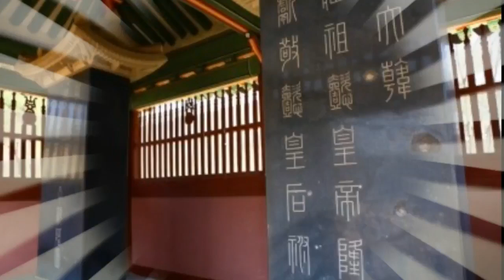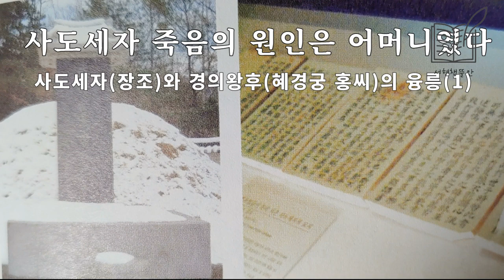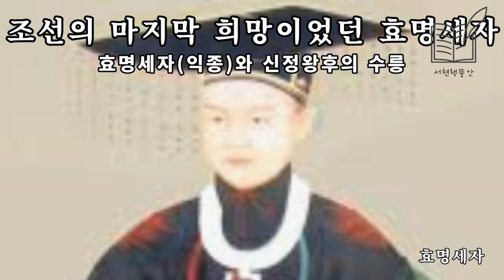인문학오디오북/ 조선왕릉의 비밀ㆍ한성희/ 조선 오백년 왕릉/ 사도세자의 죽음/ 잠잘 때 듣는/역사ASMR/ 책읽어주는여자/ Korean Reading Books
「조선왕릉의 비밀」
한성희 지음

왕의 무덤은 그저 죽은자만의
공간일까요?
그렇지않을 것입니다.
조선왕릉을 알면 조선 오백년의 역사가 보일만큼 모든 것을
함축한다고 할 수 있습니다.
백성과 시대를 넘어 오늘을
바라보는 눈이 될 것입니다.

0:00:00 오프닝멘트
0:00:29 사도세자의 죽음의 원인
0:10:41 과인은 사도세자의 아들
0:23:32 정조의 꿈
0:34:42 선조 태종의 기상을 반만
0:46:30 조선의 마지막 희망
0:58:47 왕을 설마 구석에

펴낸곳:솔지미디어2006년
도서명:조선왕릉의 비밀
지음: 한성희
저자 한성희 기자님께 감사드립니다.

채널명: 열두율 (Yeol doo yul)

「Secret of the Royal Tomb of the Joseon Dynasty」
Written by Han Sung Hee

The king's tomb is just a dead man's own
Is it a space?
If you know the Royal Tomb of the Joseon Dynasty, you can see 500 years of history of Joseon
It's a connotation.
Beyond the people and times, today
It's going to be an eye to look at.

조선왕조는 1392년 개국 이래 왕조(1897~1910, 대한제국 포함)의 문을 닫는 1910년까지 519년의 세월을 이어오면서 27대에 걸쳐 왕과 왕비를 배출하였다. 조선왕릉이라 함은, 이들 조선의 역대 왕과 왕비의 무덤 42기를 말한다.
.500년이 넘는 세월 동안 유교와 그 예법에 근거하여 조성되었기에 조선시대 전체를 꿰뚫는 정신세계와 동일한 공간 구성을 보여주고 있지만, 각 왕릉마다 그것을 조성한 시대마다 각기 다른 정치, 문화적 분위기와 역량도 함께 드러내고 있는 것이다
유교적 세계관이 확고했던 조선 왕실은 최고 통치자인 왕과 왕실 가족의 무덤에 지극한 의미를 부여했다. 죽은 왕의 무덤을 신성하고 엄숙한 성역으로 장엄하고, 조상이 된 죽은 왕의 무덤을 참배, 제사 지냄으로써, 백성에 모범을 보이고 왕실과 통치의 정당성과 정통성을 확고히 하는 수단으로 삼았던 것이다.
유네스코는 풍수적, 유교적 전통을 근간으로 한 독특한 건축과 조경 양식을 보여주고, 제례의식을 통해 지금도 역사적인 전통을 이어오고 있는 점, 조선왕릉 전체가 통합적으로 보존·관리되고 있는 점 등을 조선왕릉의 보존 가치로 꼽았지만, 조선왕릉은 왕의 무덤이라는 건축과 조경 양식 말고도 여러 가지 의미를 지닌다.
무덤을 조성한 지역과 곁에 묻힌 인물 들을 통해 당시 정치적 상황과 입장을 살펴볼 수 있으며, 왕릉 주변에 조성된 여러 석물들의 양식적 변화를 통해서는 당대의 미학과 미술사의 흐름까지 읽을 수 있다.

--네이버 지식백과 중--